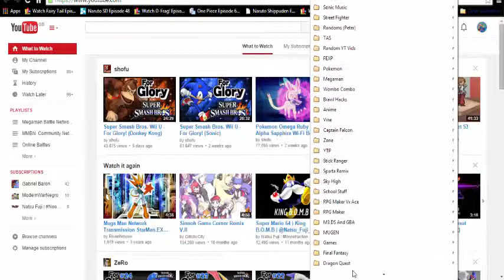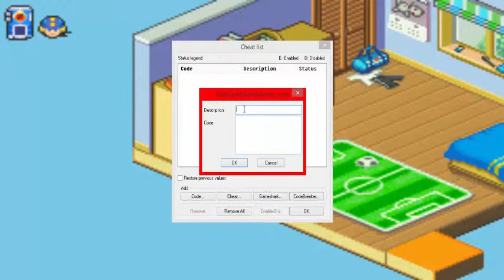Megaman Battle Network 6 Randomizer Part 25 - Teh End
Episode 25

I give credit to that guy because without that randomizer i may not even be able to LP my game :D